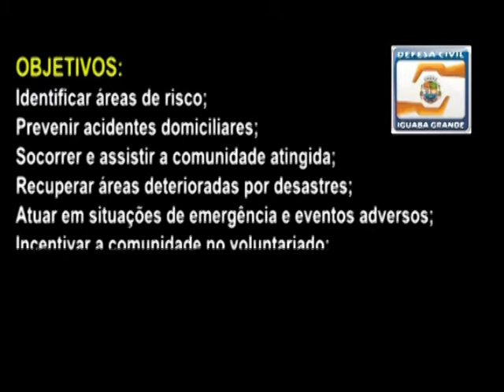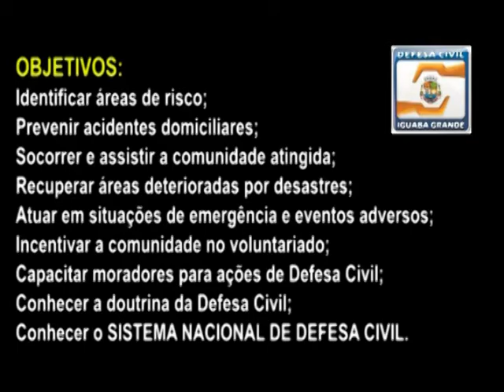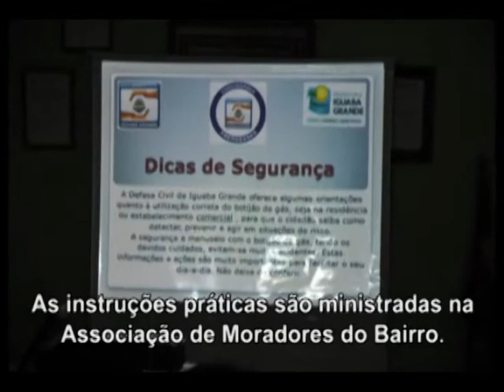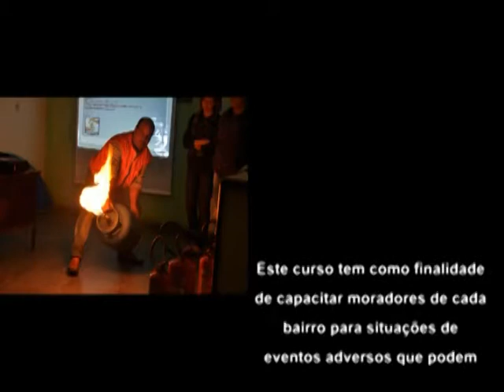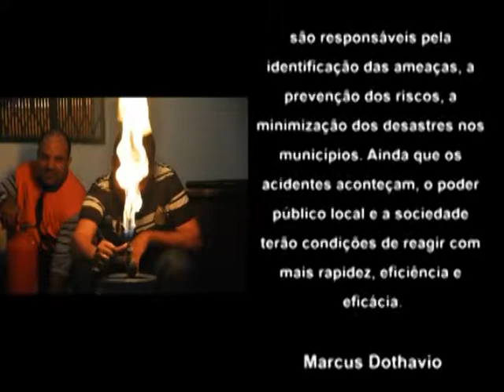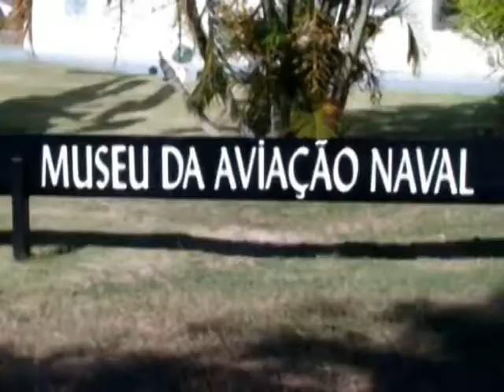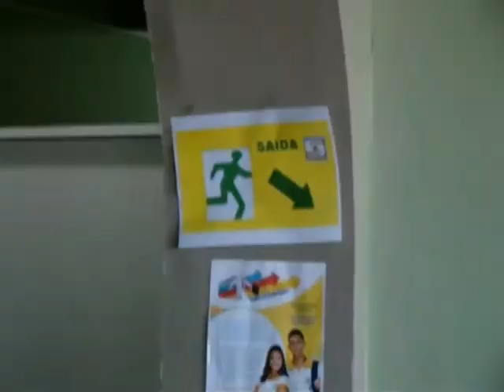Defesa Civil - Iguaba Grande - Assessoria de Comunicação - Ascom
Imagens: Gustavo Helt
Fotos: Renato Leal
Edição: Gustavo Helt
Prefeitura Municipal de Iguaba Grande